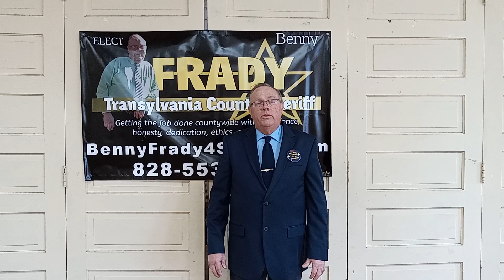February 12, 2022